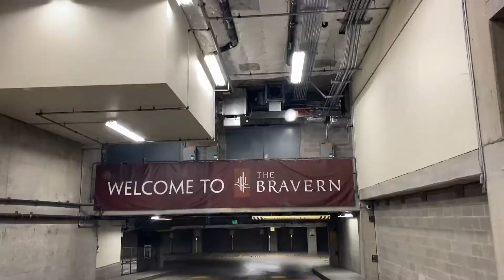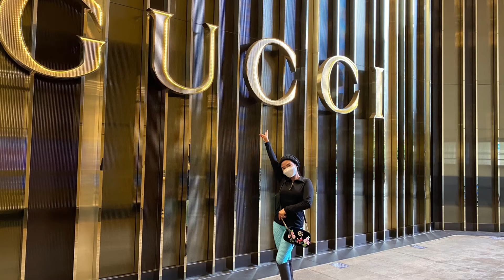THEY DID'NT LET ME IN INSIDE THE GUCCI STORE,BECAUSE I HAVE A PLASTIC BAG?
Came here to meet my business woman friend of mine Irish.we're having coffee and cupcakes while chatting each other. We went to LV store and Gucci store for her bag repair...what a business woman! Nice shops, clean bathroom.But pretty expensive,So spend wisely hehehe. I can only afford cupcakes and coffee here! just kidding.God bless us all. Keep safe and God bless us all.